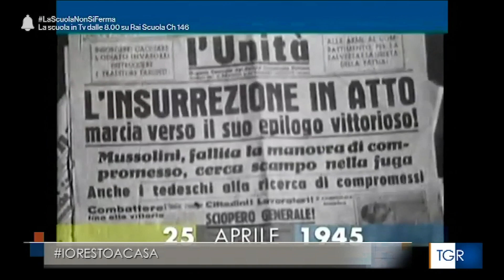Popsophia 2020 - Hermas Ercoli ospite del Tg3 Marche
Hermas Ercoli ospite nel servizio del Tg3 Marche